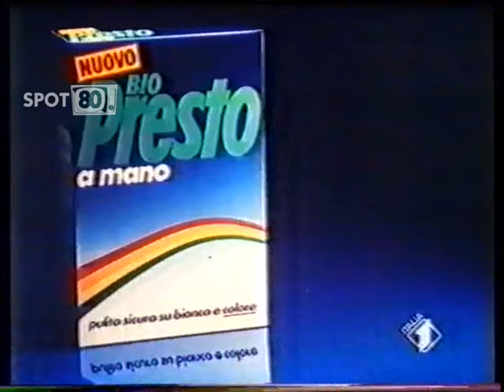BIO PRESTO A MANO CON MARISA LAURITO (1984) Spot Anni 80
Bio Presto A Mano Con Marisa Laurito (1984) - Spot80 rivela un pezzo del passato dell’attrice e conduttrice Marisa Laurito che non conoscevate: nel 1984, oltre a essere più magra, fu la protagonista di questo vecchio spot per il detersivo Bio Presto a Mano. Provenienza filmato: Archivio Personale Dario Dossena

Ogni giorno pubblico Spot Anni 80 (ma anche fine 70 o inizio 90, se hanno un mood “80s”). Se vuoi supportarmi fai una donazione cliccando su Spot 80 pubblica contenuti sulla Pubblicità Anni 80, 7 giorni su 7.